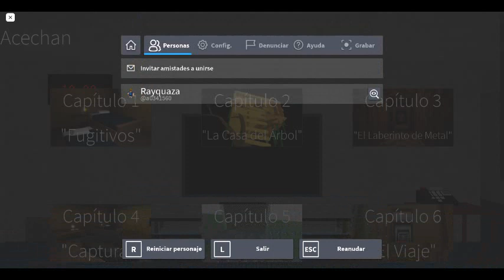166 en dernier